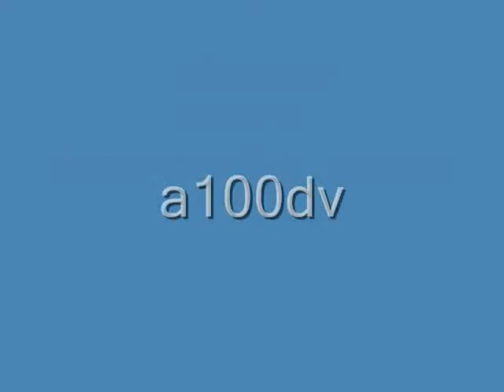Smith Mountain Saddle & Lewis Falls 1-24-21 HikeMasters OMG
Another Wonderful Adventure!